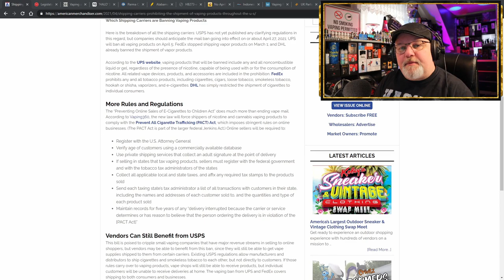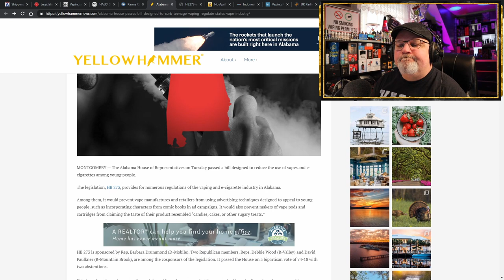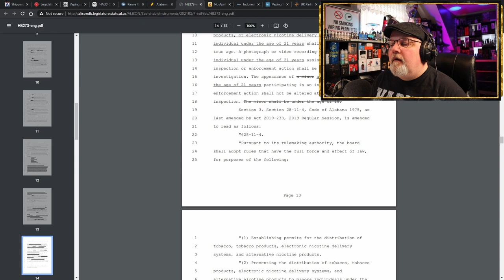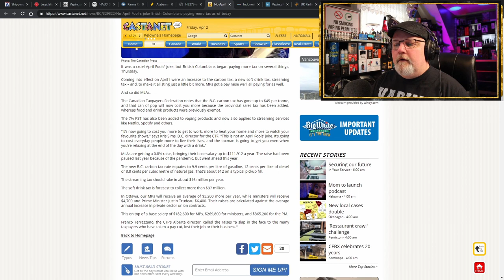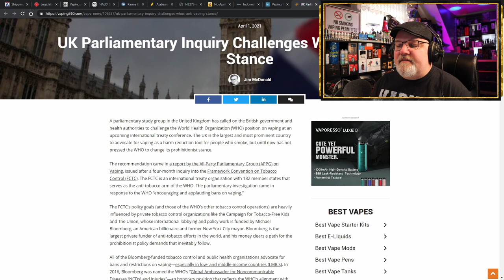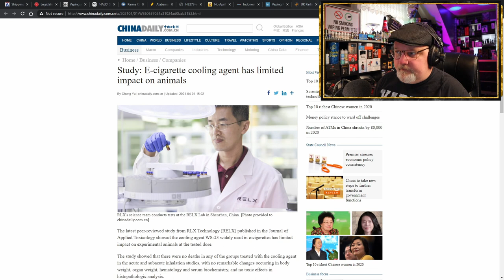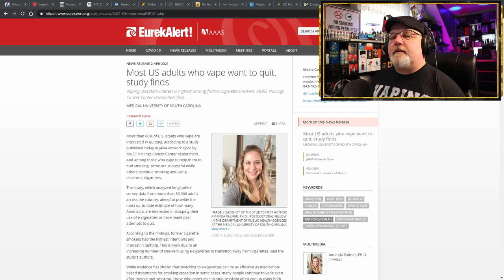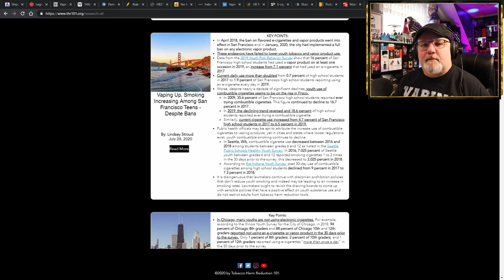5 on Friday Vaping News Science and Advocacy Rage for April 2nd 2021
This is your Hunky Vape 5 on Friday Vaping News Science and Advocacy Rage for April 2nd 2021.

Hypocrisy is raging in New York. They banned flavored tobacco harm reduction but legalized recreational marijuana. The US PACT Act consequences keep mounting up and the states are now raking in all the taxes they have enacted for vapor products now known as tobacco products. Vaping among U.S. workers up, Alabama House Bill 273 passes in the House and moves to the Senate, 'HALO' System May Shut Down Underage Vaping in St. Joseph, Missouri Pilot School, Parma City Council in Ohio limits number of vape shops to 1 per 10,000 residents, British Columbia Canada MLA's, MP;s and PM needed a raise so now there's a seven percent provincial tax as well as a carbon tax. Vaping Prohibitionists threaten harm reduction efforts, UK parliament jousts with the WHO’s Anti Vaping Stance, Bans and Prohibition don’t change teens vaping habits, got a study showing WS-23 is safe for vapers, A Job Application for a Postdoctoral Researcher with expertise in Analytical Chemistry and Vaping, and lastly a National Institutes of Health EurekAlert saying 60% of Vapers want to quit!

00:00 5 on Friday Vaping News Introduction

11:30 Shipping Carriers Prohibiting The Shipment Of Vaping Products Throughout The U.S.

13:48 Legislation will stop online sales of vaping products shipped through the U.S. Postal Service

15:58 Vaping among U.S. workers up slightly: CDC

17:57 'HALO' System May Shut Down Vaping

19:44 Parma City Council passes new legislation limiting vape store businesses

22:13 Alabama House passes bill designed to curb teenage vaping, regulate state’s vape industry

24:07 HB 273: Nicotine, raise the age to buy, possess, or use nicotine products to 21, impose restrictions on marketing of certain nicotine products

36:00 ROLL CALL on Motion to Adopt HB 273 with Follow the Money Links

36:41 New Taxes Take Effect: No April Fool's joke - British Columbians paying more tax as of today

42:45 Vaping Prohibitionists Threaten Harm Reduction Efforts

46:10 UK Parliamentary Inquiry Challenges WHO's Anti-Vaping Stance

49:40 E-cigarettes ban may not change HK teens’ vaping habits, says local youth support group

53:17 Study: E-cigarette cooling agent has limited impact on animals

55:25 Postdoctoral research position: Analytical Chemistry of Vaping, Dept of ETOX at UC Davis

57:02 Most US adults who vape want to quit, study finds

1:03:55 HIGHLIGHTED ADVOCACY ORGANIZATION: Tobacco Harm Reduction 101